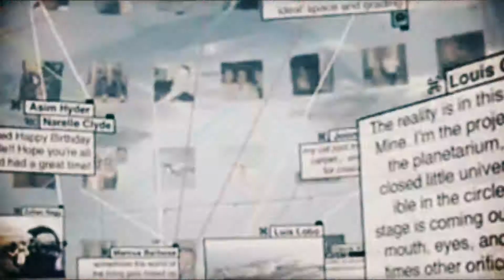Influential ST - Something To Strive Towards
The internet has changed the way the world communicates, The way people interact.

So why hasn't it changed the way we communicate with government? Where do you go to voice your opinion? Effectively, quickly, practically With influence...

Government and people. Connected. .. That's government 2.0... That is Influential Street

Director, Editor & Affect: Ozair Rao
Produced on: 1st April, 2013
Produced By: Paradox Studio